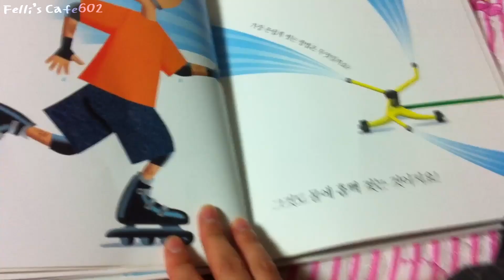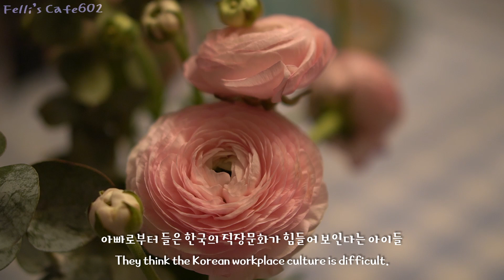[ENG] Canada Vlog / Ottawa Vlog / 캐나다 이민 10년차의 솔직한 캐나다 이야기 / 캐나다 아이들 교육 / 캐나다 장점, 단점 / 캐나다에서 살아가기